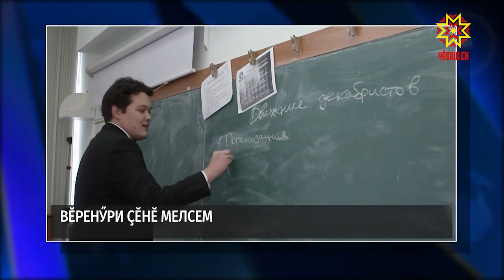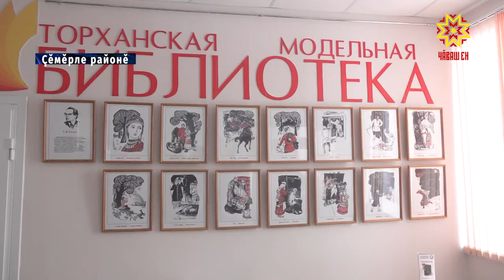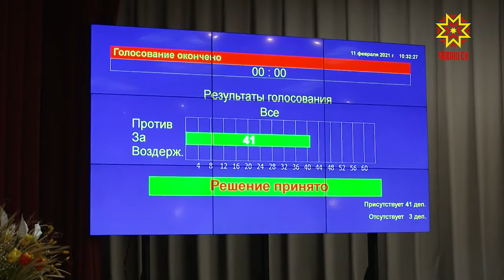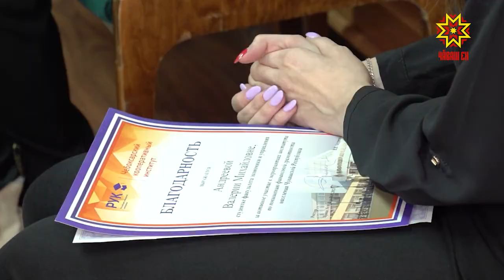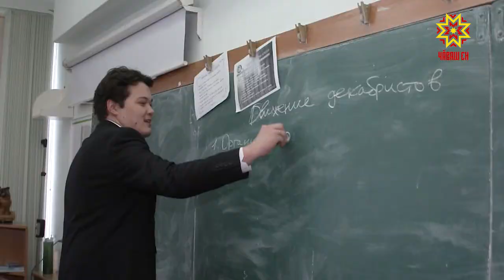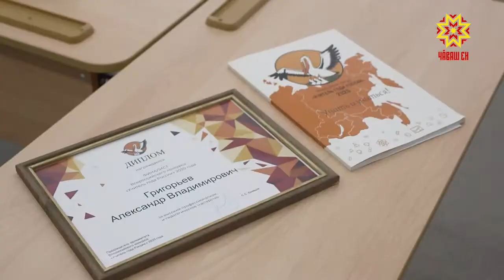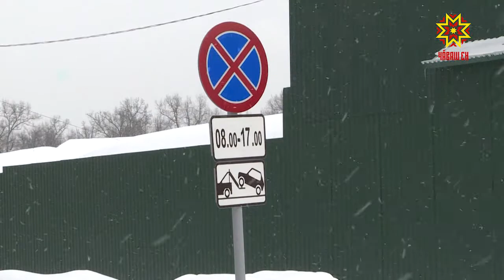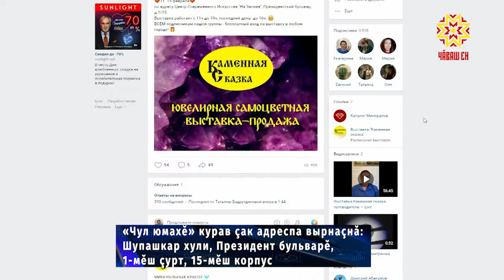Республика 11.02.2021 на чувашском языке. Вечерний выпуск